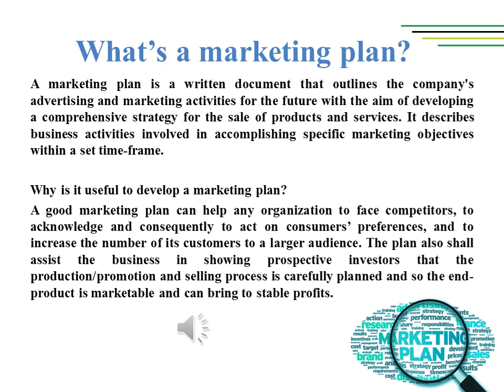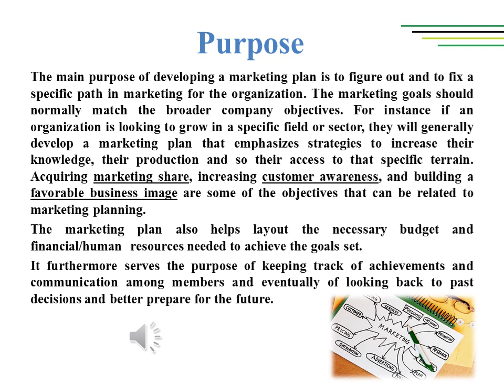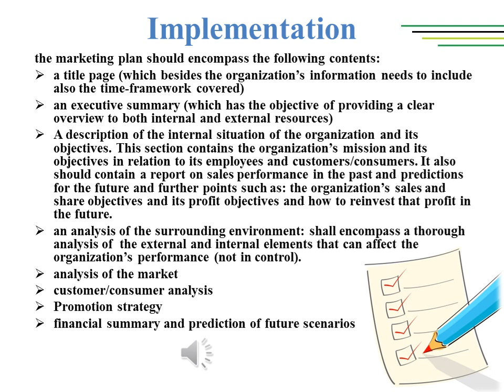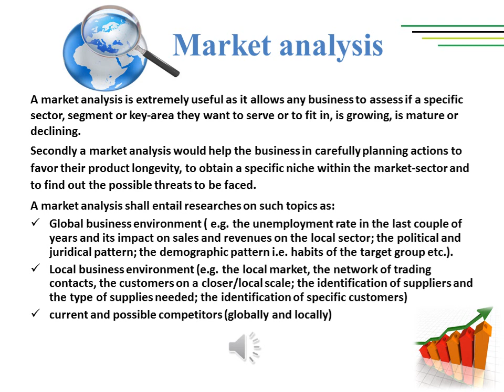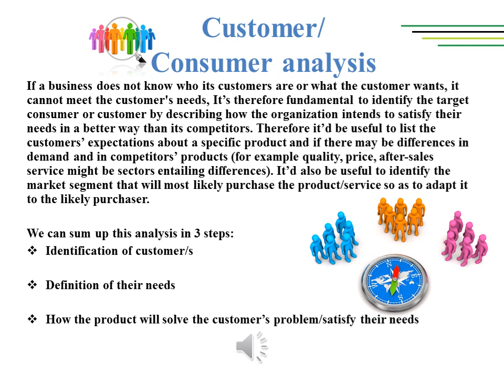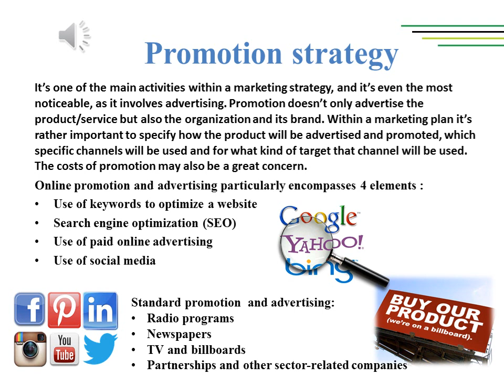Lesson 3_The Marketing plan